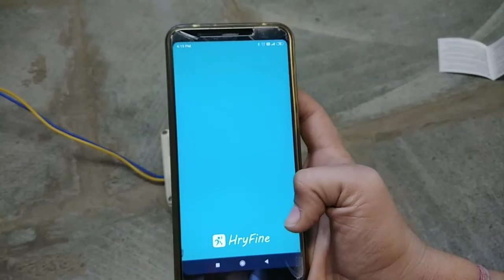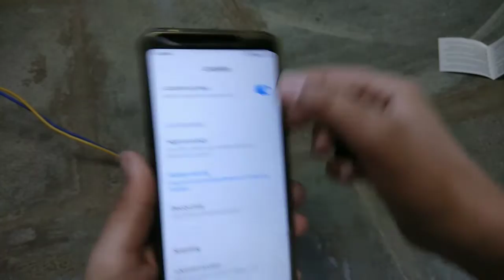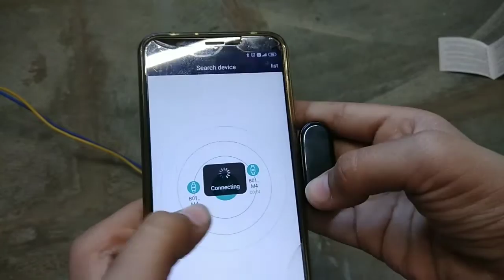M4 smart band unboxing